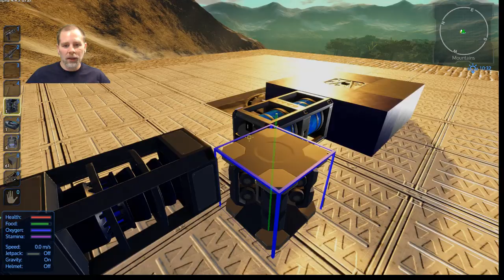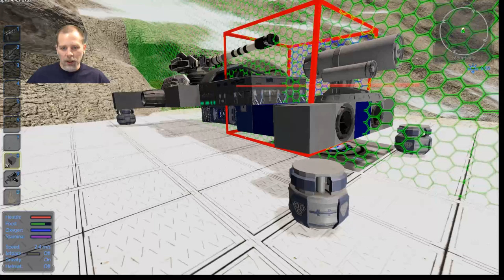Lift Plays Empyrion S6E10 - POI Assault With HV Artillery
In this episode we build a new HV to carry a big old artillery turret to the next POI.

If you want to play on the same planet, you can get the yaml file

I am using seed 8675309 (where the 9 has four syllables)

Special rules I will be following in this series:
- smaller mineral deposits on starter planet
- no mining fallen resource meteorites
- no spawning from blueprints
- no tech tree

Empyrion is currently in alpha. It is a 3D open world, space survival game. You can travel  from planet to space and other planets, and an entire galaxy is planned for future versions. It combines elements of games like Minecraft, Space Engineers, and first person shooters. Gather resources by mining or raiding, craft things you need, and keep up with your oxygen and food supplies while you build hovercrafts, ships, and both land and space bases.